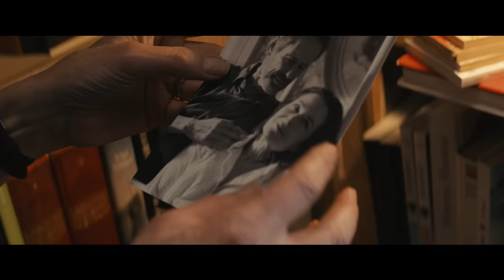Intermarché - C'est magnifique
Cuisiner, c'est chercher le goût parfait… Celui de notre enfance ou encore celui qui nous rappelle un amour perdu à tout jamais. Manger, ce sont des émotions, des sentiments qui ressortent et qui se mêlent aux saveurs anciennes et nouvelles. Pourquoi mieux manger au quotidien ? Car c'est ce que notre corps et notre esprit nous demandent, mais aussi les êtres qui nous aiment.